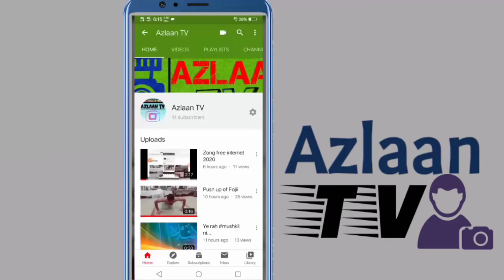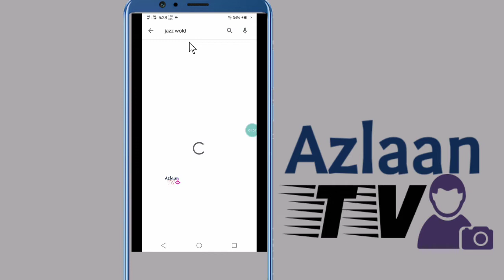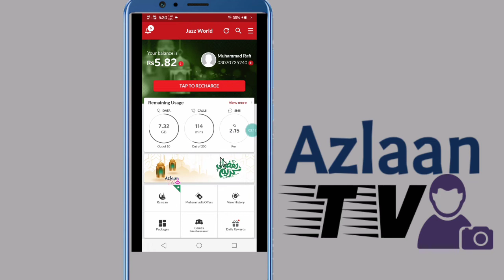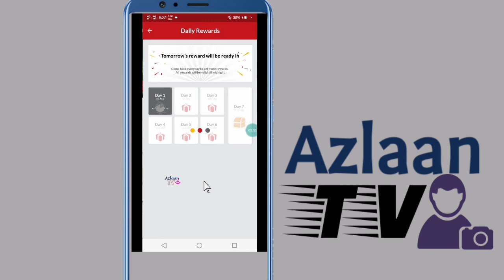Jazz free internet 2020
jazz package
jazz account banane ka tarika